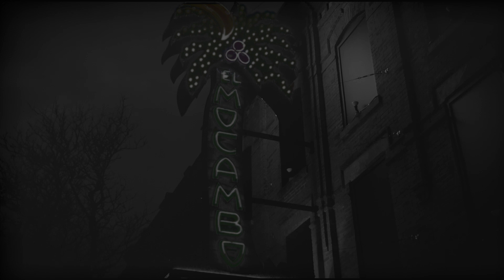Trailer for Dolls in a Fog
Here is the Trailer for my latest Flick "Dolls in a Fog" coming in the spring to an underground theatre in Toronto!